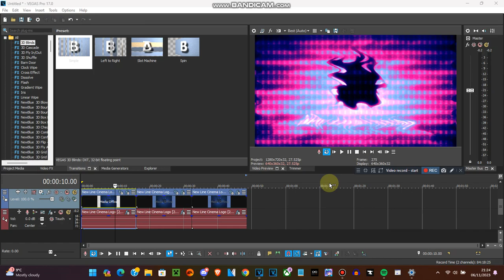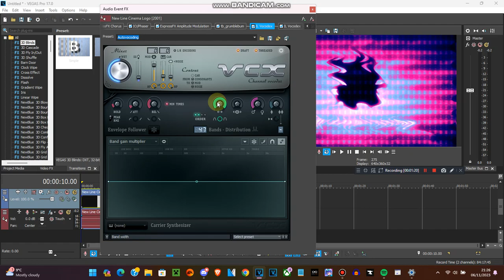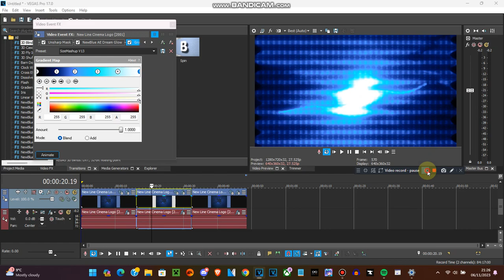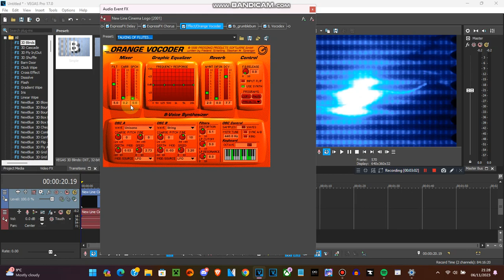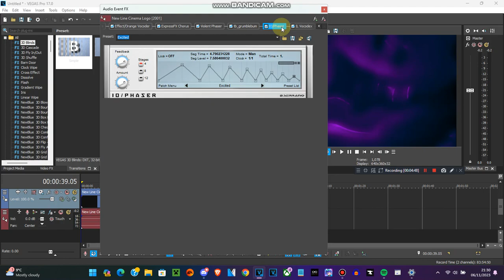How to make Crackup V6 and New 2 Changed SizeMashups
Effects by MediaBoeingExpressEnglandPowerEditor8731 MHD